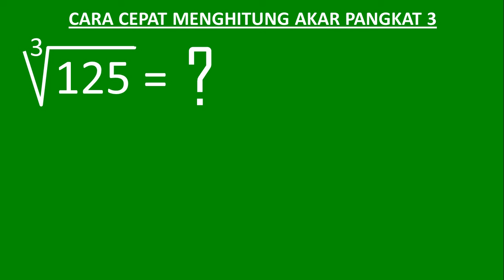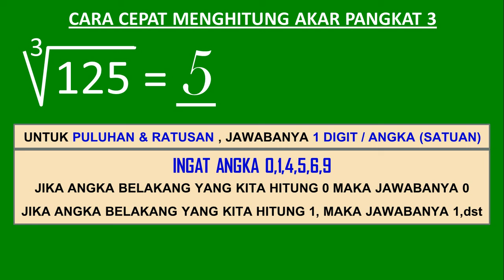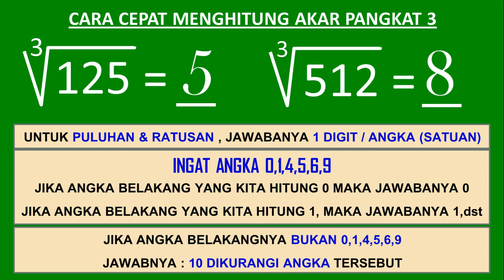Menghitung akar pangkat 3 dari 125 kurang dari 10 detik